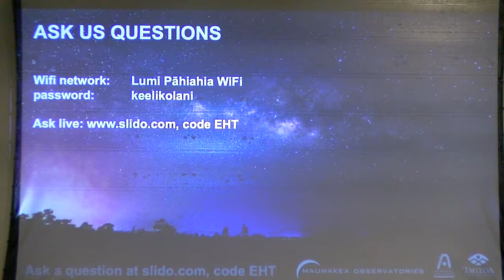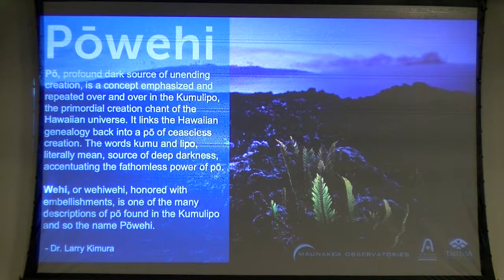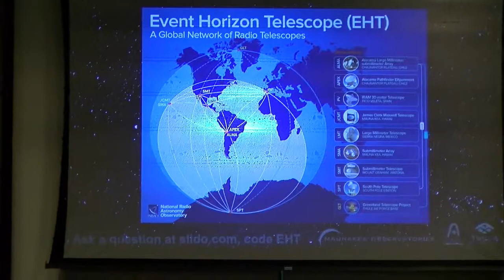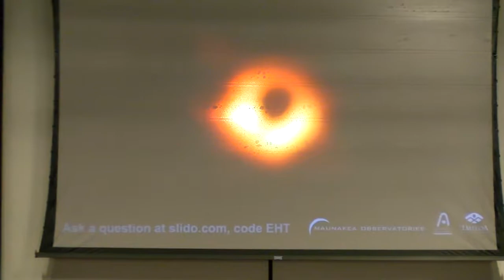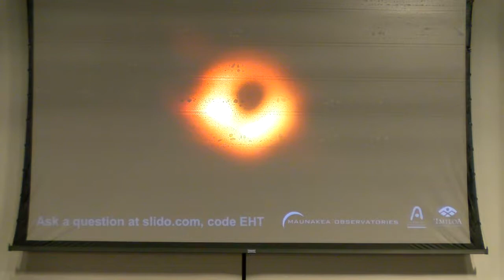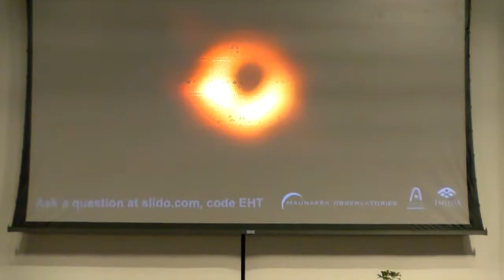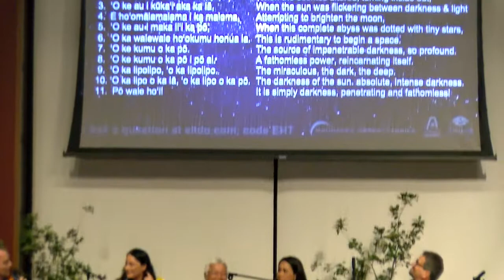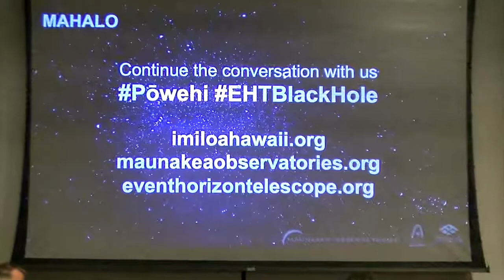POWEHI - Hawai'i and the Event Horizon Telescope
The Event Telescope is an international collaboration aiming to capture the first image of a black hole by creating a virtual Earth-sized telescope.